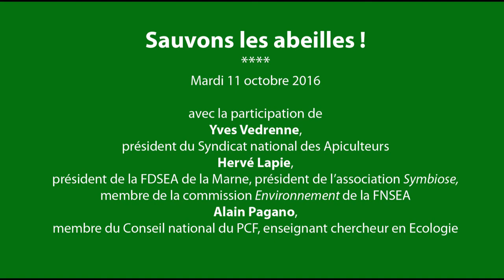Mois de la biodiversité - Sauvons les abeilles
Déclin des abeilles et des pollinisateurs : où en est-ton ?

avec Yves Vederenne, Hervé Lapie et Alain Pagano.